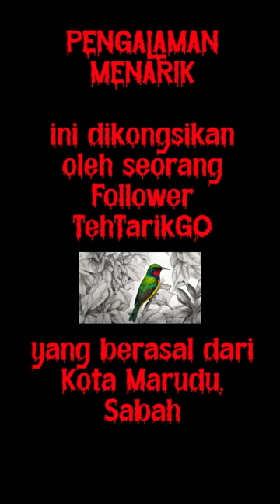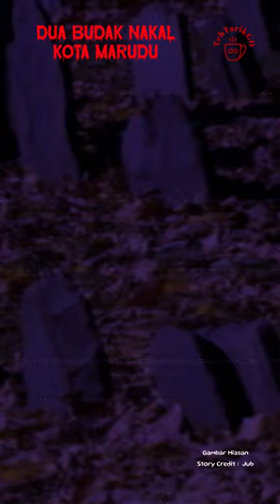DUA BUDAK NAKAL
KOTA MARUDU, SABAH